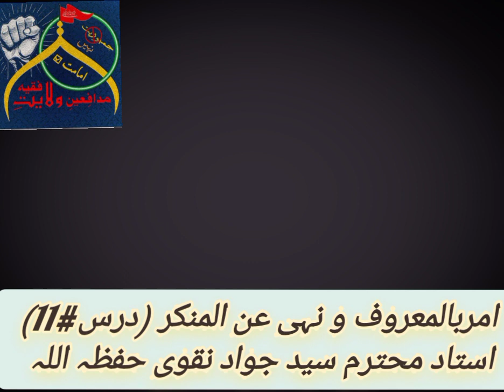امربالمعروف و نہی عن المنکر (درس#11)"استاد محترم سید جواد نقوی حفظہ اللہ"